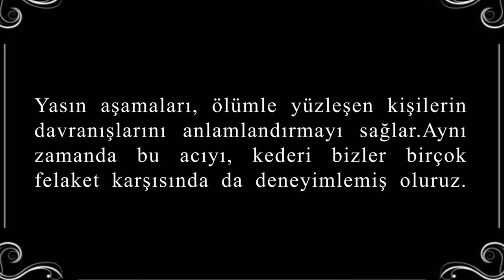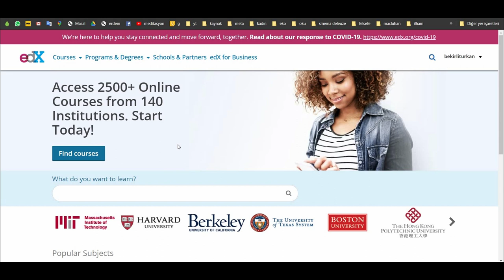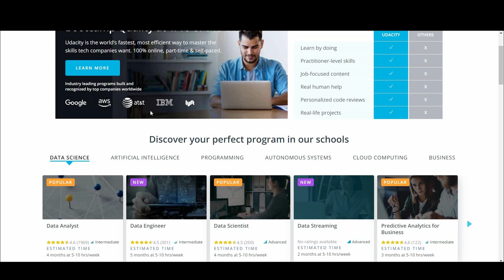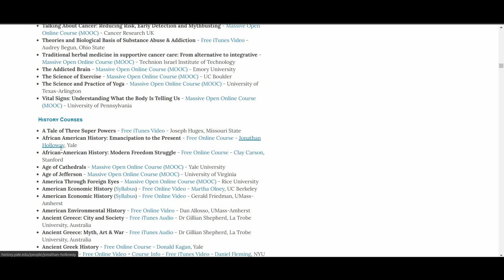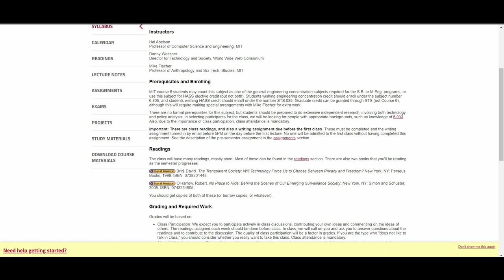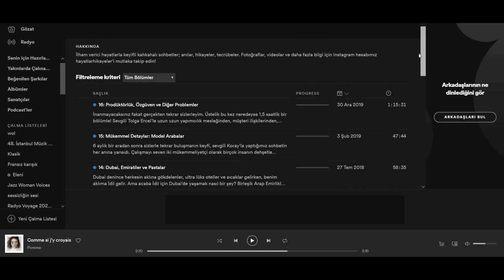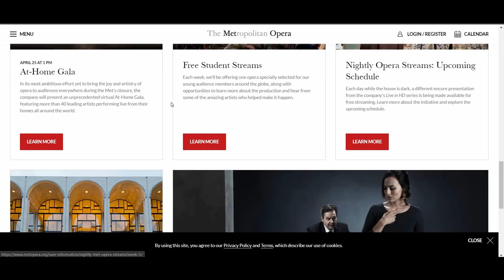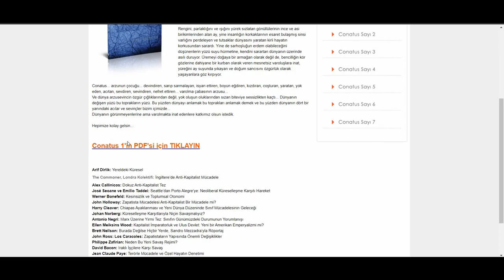Karantinada yalnızlığı yaşamak. (Ücretsiz eğitim, Podcast, E-Konser önerileri)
Tarihte yaşanan her büyük olayın sosyolojik ve felsefi etkileri olmuştur. şüphesiz yaşanan bu pandeminin de felsefi sonuçları olacak. Bu sürecde yalnızlığımız konusunda çok bilgilendirilmedik ben de biraz kendi yaşantımdan örnek vererek biraz da boş zamanımızı değerlendire bilmek adına ücretsiz online eğitim siteleri, podcastlar, e-konserler ve başka önerilerde bulundum. Bunların hepsine yetişmemiz mümkün olmayabilir ama en azından kendimizi ve ruhumuzu beslemek adına insanı geliştiren aktiviteler.
Bu kadar çok temizlikler yapıyoruz bu aralar, sürekli ev temizliği ya da ellerimizi, bedenimizi temiz tutuyoruz. Bir taraftan da bu sürec içerisinden umarım içimiz temizlenmiş şekilde çıkarız.

📌 Ücretsiz online eğitimler
📌 Podcastlar
📌 E-Konser
📌 Bonus Öneri (Leyla Gencer, Genco Erkal, Metis, Otonom ve.b)

Videoda bahsi geçen makaleler :

Zizek: Koronavirüsü, Kapitalizme ‘Kill Bill-vari’ Bir Darbedir, Komünizmin Yeniden İcat Edilmesine Yol Açabilir

Zizek: Koronavirüsü Karar Vermeye Zorluyor: Ya Küresel Komünizm Ya Orman Kanunları

Müzikler
How Beautiful -Orchestral Trailer Themes Collection, Vol. 4: Moving & Emotional Music
Schubert-Ave Maria
Piano Sonata no. 11, K. 331 - I. Andante grazioso

Mutlu Yaşama Nasıl Ulaşılır? Stoacılık felsefesi 📌

Neden Fotoğraf Çekeriz ? Fotoğraf Sanat mıdır ?, DEKLANŞÖR VE TETİK 📌

BEĞENİLER ÜZERİNDE TARTIŞILMAZ. GÜZELLİK NEDİR ? Büyük Hippias.📌

Kendini ve Dünyayı Sorgulatacak Film Önerileri.

Müzik 📌Schubert, Ave Maria.